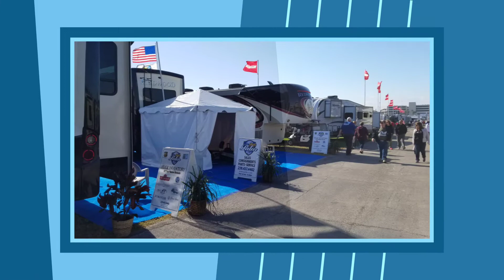A Touch of the 2018 Tampa Florida RV show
Tampa Florida
2018 RV
Show